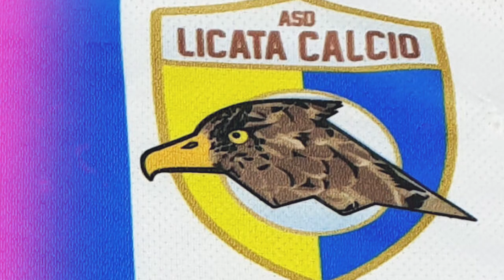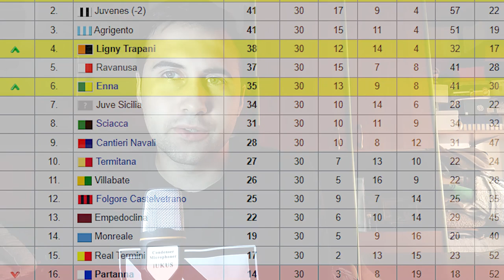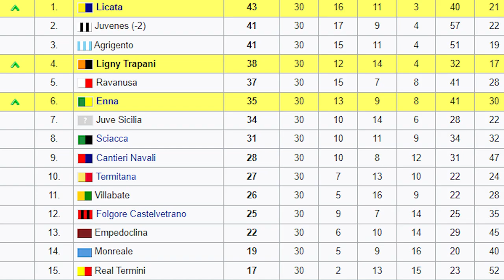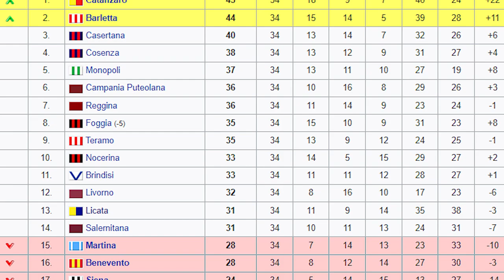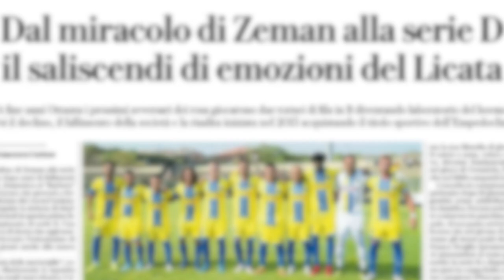LA STORIA DEL LICATA CALCIO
Scritto e realizzato da: Antonio Lombardo

Materiale preso da: Youtube, Pexels e Pixabay

Una delle compagini più importanti della storia siciliana e del calcio italiano, un club che non fa manco capoluogo di provincia che riesce nella clamorosa impresa di regalare una grande gioia alla propria città, quello di arrivare in B dove altre poche squadre della Sicilia sono riuscite ad andare, fatti curiosi, allenatori, calciatori e molto altro è raccontato qui in questa piccola storia di provincia.